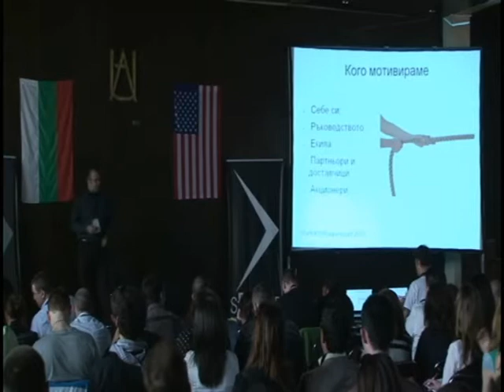Любомир Русанов - Когато свърши мотивацията Част 2 от 2